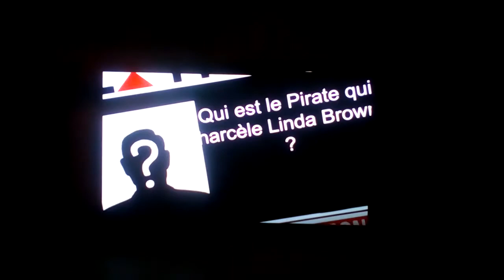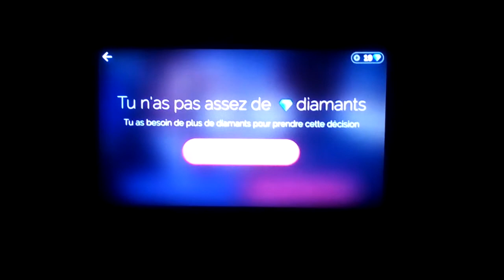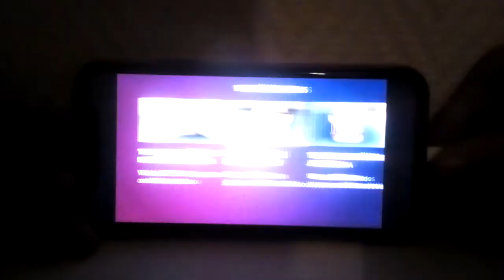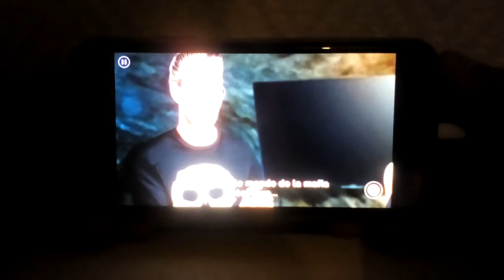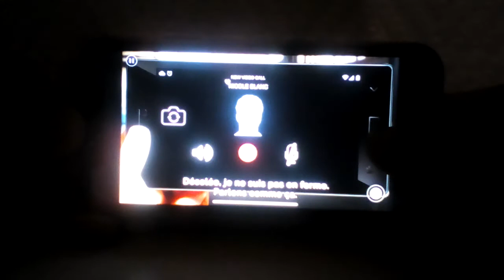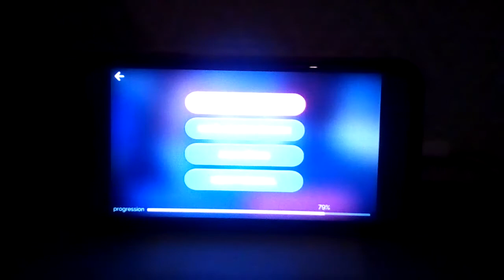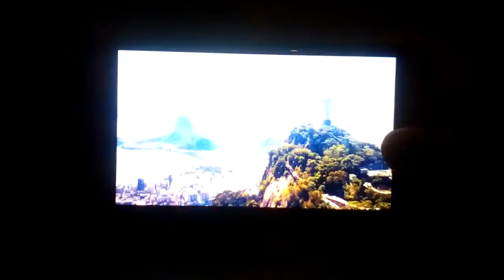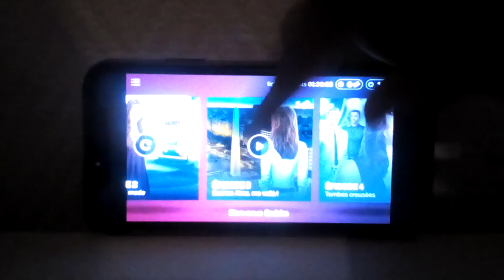Linda Brown saison 5 partie 1